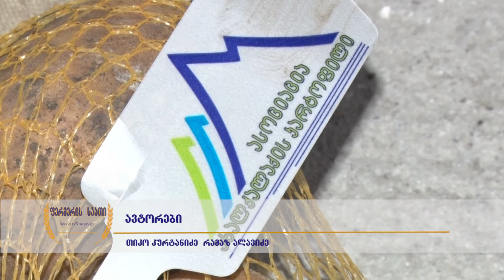"ახალქალაქის კარტოფილი" – პირველი ბრენდი ჯავახეთიდან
ახალქალაქის ისტორიაში პირველად საქპატენტმა ბრენდი „ახალქალაქის კარტფილი“ დააპატენდა, რომელიც სუპერმარკეტებში აქტიურად გაიყიდა. ასოციაციის პრეზიდენტმა „ფერმერის საათს“ ჯავახეთში უმასპინძლა. რეპორტაჟში ახალქალაქელი ფერმერის წარმატებების გარდა, ახალციხის სასოფლო–საკონსულტაციო სამსახურის საქმიანობაცაა ასახული.